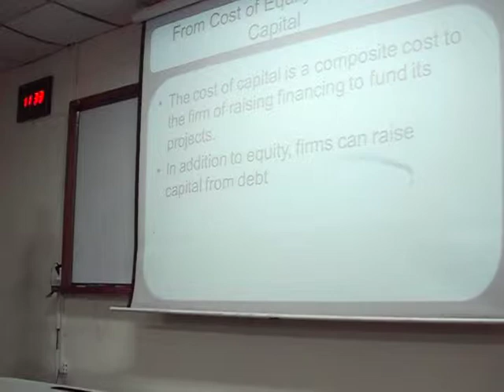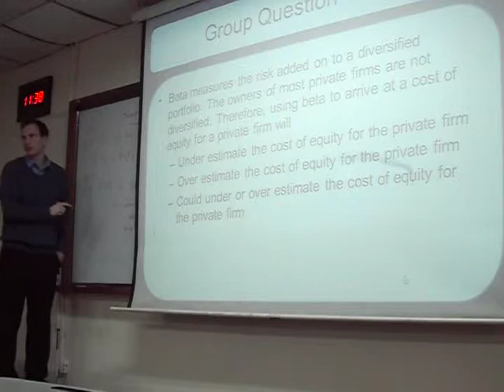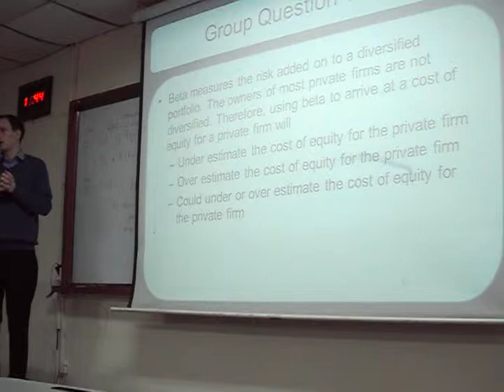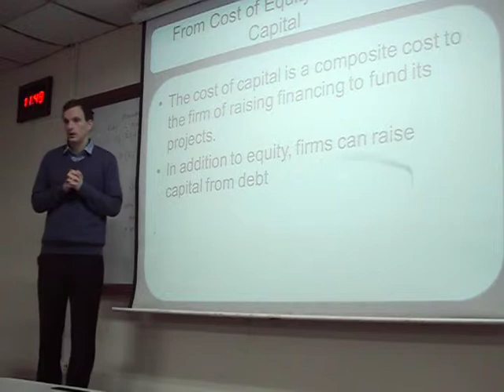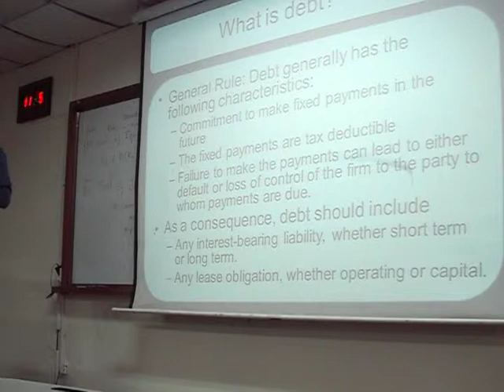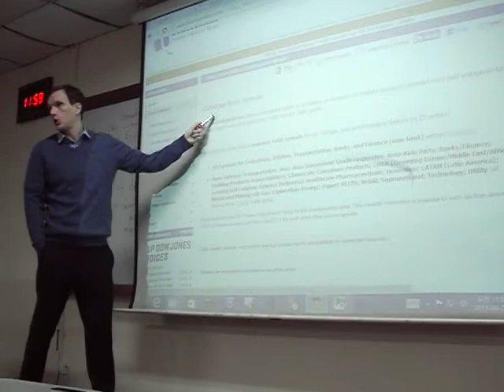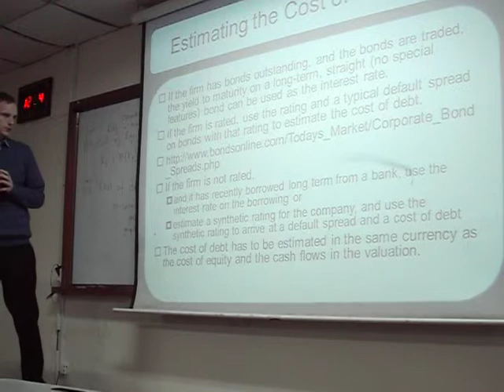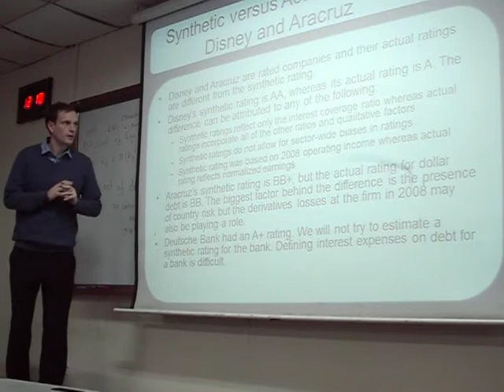19. Cost of Capital - Financial Management